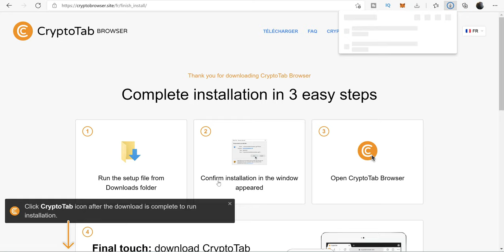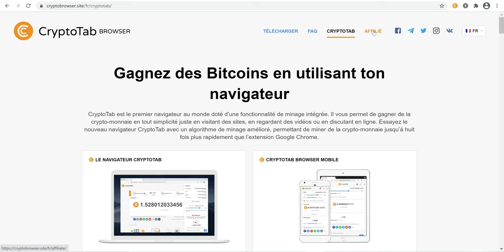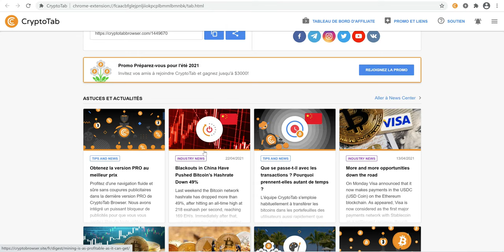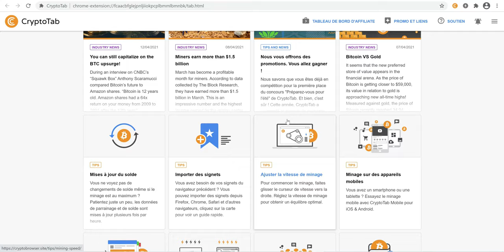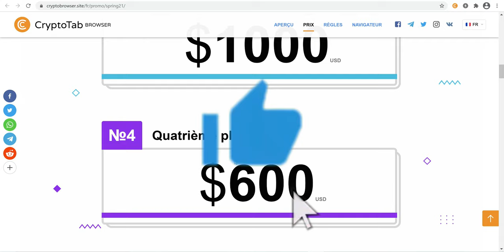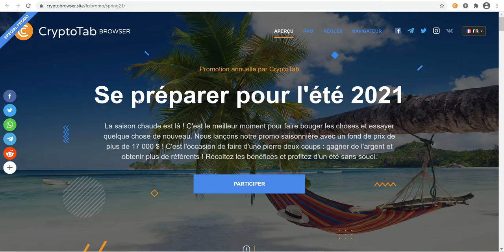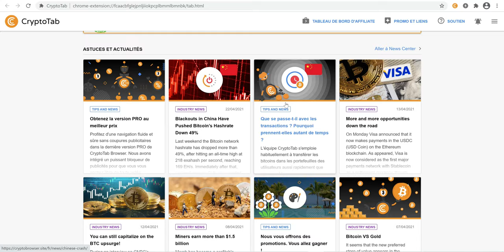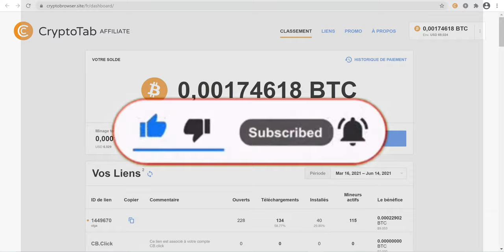Comment gagner des bitcoin avec son navigateur SANS INVESTIR| 3000$ à Gagner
👆👆 Comme à miner tes bitcoin gratuitement via ce lien 🚀🔥👆👆

 bitcoin news btc cryptotab browser eth